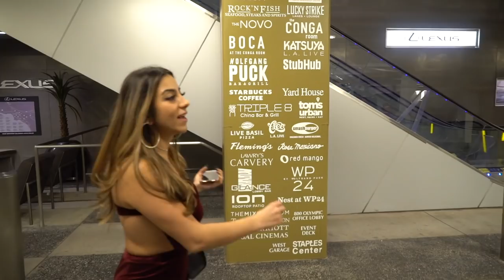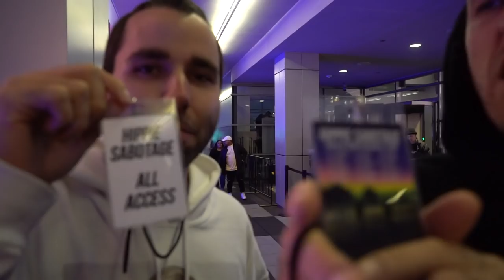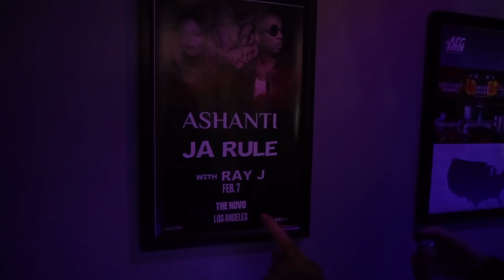Lil Xan took over an EDM show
the other night we went to see EDM duo Hippie Sabotage because Lil Xan had a guest set during their show. he got an insane reaction and we had a great time. enjoy!

Filmed and edited by: @ChrisLongfilms